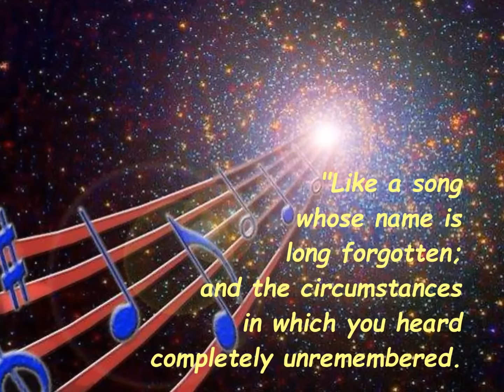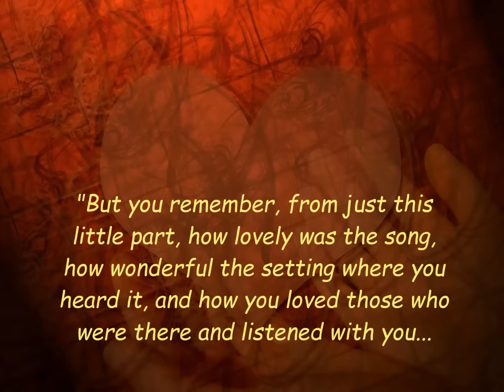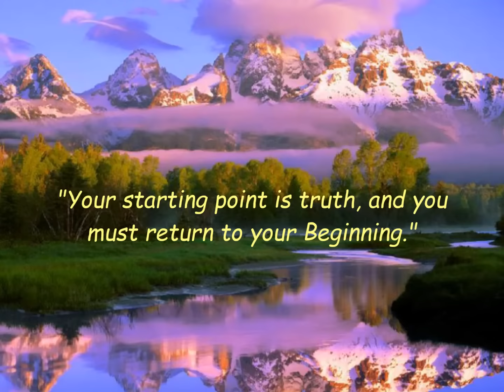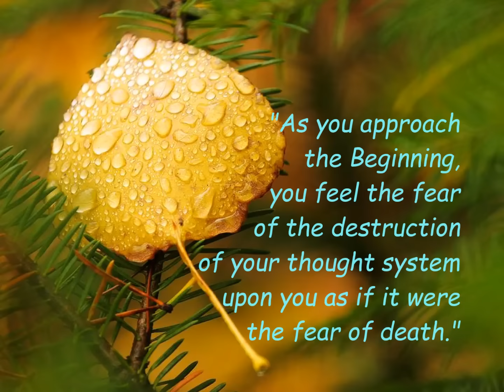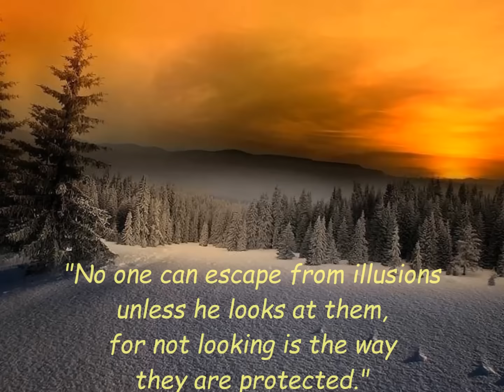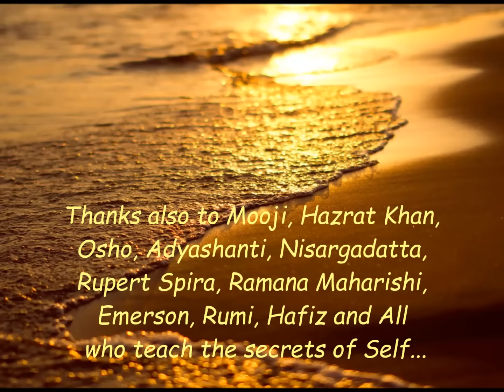THE FORGOTTEN SONG - Taste of A Course in Miracles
Powerful and beautiful selections from A Course in Miracles set to soothing and healing natural images and a wonderful song called "Messenger" by Joanne Shenandoah.  The video is a creative and artful introduction to the Course where the individual gets a direct taste of some its savory gems.